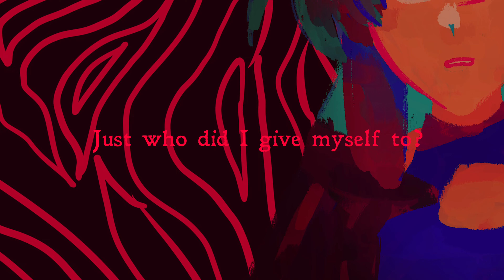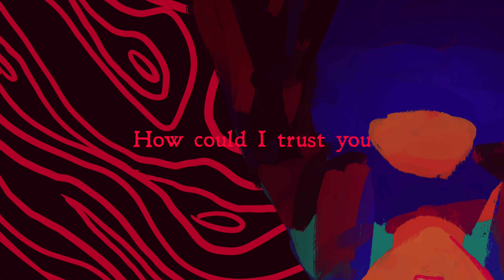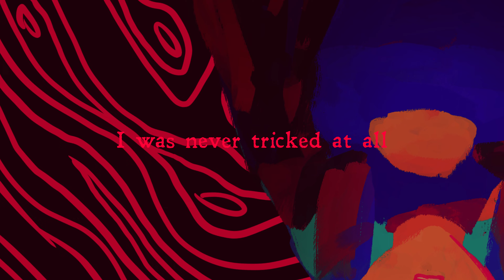[UTAU VB RELEASE/Original] Free of My Consciousness ft. Yaretzi Itzcua - inkorii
*This song does not reflect anything happening irl, it's just for funsies

1ST SONG OF THREE RELEASES!!! WOOOOO!
I'm very excited to finally release my utau, Yaretzi!! She can sing in 3 languages, so look forward to tomorrow's video too :DD

This song seems really depressing in comparison to Yaretzi herself... I promise she's a very happy person!!

I'm gonna be honest, I wish I could've done more w the vid, but the poor computer could barely handle having the lyrics ;-;

I was thinking about what makes the voice such a unique instrument and how it could be used in a way that other instruments can't and decided to pull a fear garden lol
Utau site/dl
(this page has all the cover midis I've made so far, and previous videos will be updated with this link)
Everything in the video is made by Inkorii
Lyrics:
Taking my choice for granted
I suppose this is fine
To stay a fool

When my words lose meaning
I'll count on you to destroy this world
Control  my every move and thought
To your heart's content
It's no use to me
For the death of my ego
I'll give you my soul
Just rid me of this pain of residing  in this world

I can't think straight
What now
Just who did I give myself to

It wasn't you
I see
I was tricked to be controlled
This was all just your plan

Ah
Ah

My own end
It was your scheme
Destroy me is what I asked
Mere end goal

I see now it was fleeting
How could I not see
Just what a fool

This is it I suppose
You reached your goal
I'll soon disappear
Just as you wanted
Even so
Your gaze seems so horrified
I can't see why
Just what more do you want of me

I've gone insane
What now
How could I trust you
I see I was never tricked at all
This was all just my mistake

Oh
I'm truly sorry for my choices
What I've done and still will
Can't you see I love you still